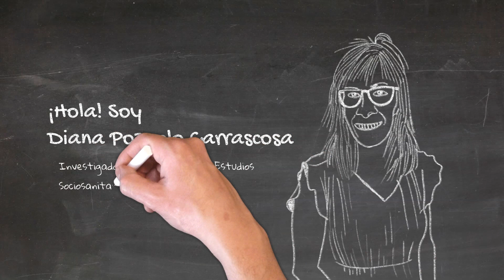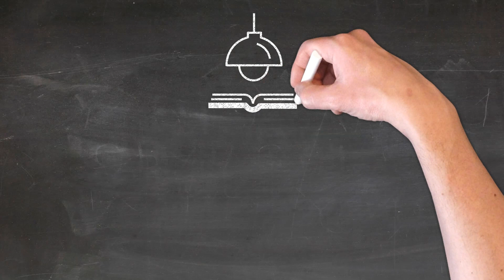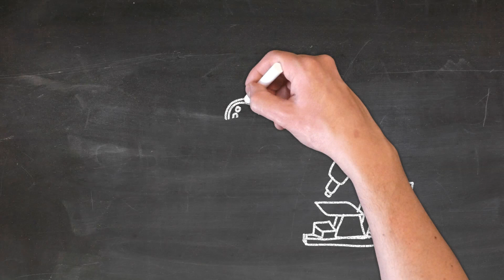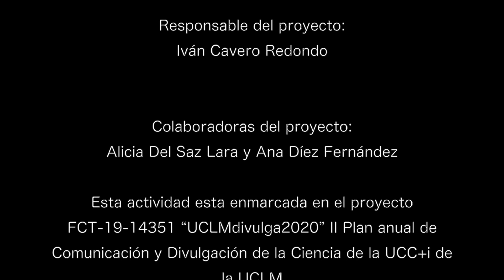Diana Pozuelo Carrasco “Dibujando la vida de las enfermeras científicas (REGING-28617)”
Proyecto de Divulgación de La UCLM
“Dibujando la vida de las enfermeras científicas (REGING-28617)”
Estos videos están enmarcados en el proyecto FCT-19-14351 “UCLMdivulga2020” II Plan anual de Comunicación y Divulgación de la Ciencia de la UCC+i de la UCLM